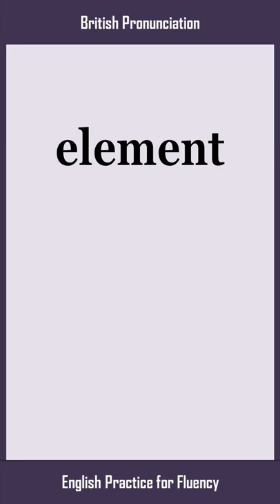element, How to Say or Pronounce ELEMENT in American, British English, Pronunciation